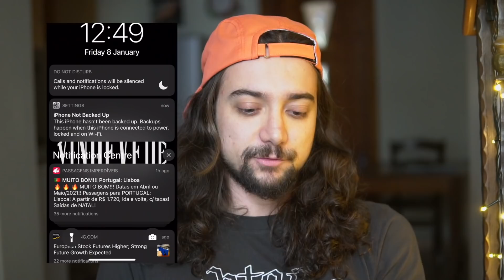Como se Manter Motivado e Não Desanimar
Quer um 2021 diferente? Aproveite esse super desconto no Cambly: LUCA21START

Queridos amigos e amigas, estamos no início do ano, é a hora de planejar como sempre fazemos... no entanto, dessa vez, precisamos terminar o que começamos!!
Nesse video respondo de uma forma muito prática que a vida não é magica, se deve ralar, e eu te conto minha experiência sobre isso! Como me mantenho motivado para não desanimar.
Também, agradeço nosso parceirão Cambly por acreditar no potencial desse canal, conheça a plataforma!
Um abraço e até segunda-feira.